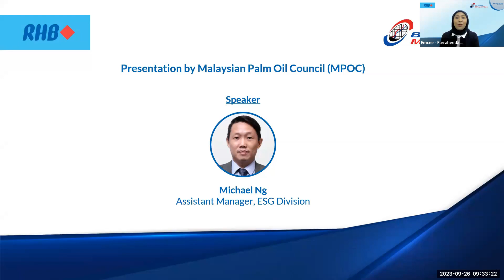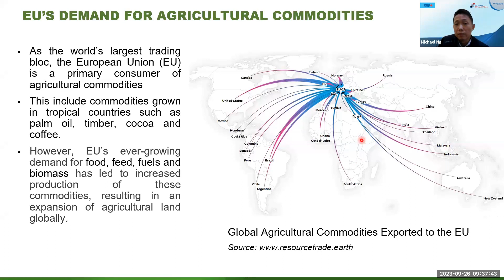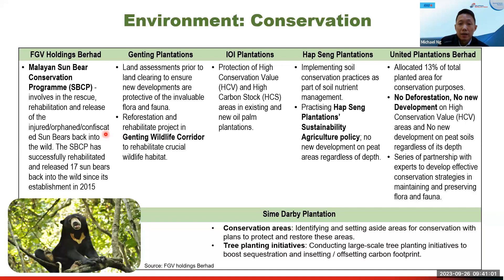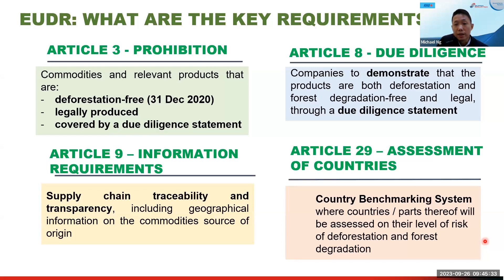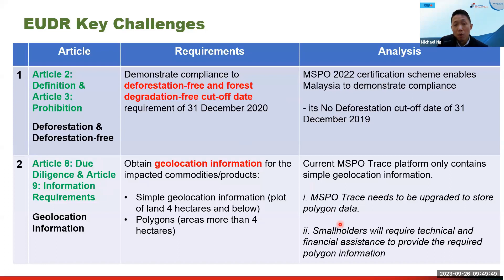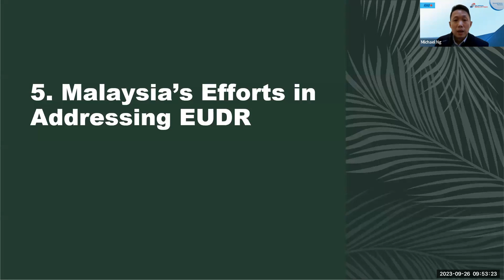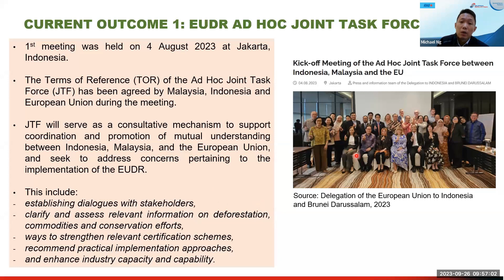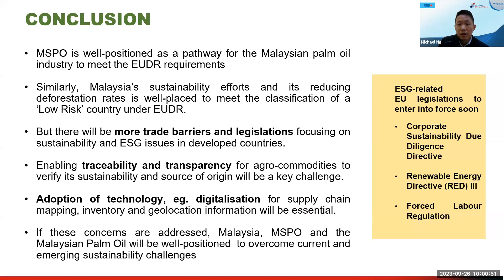Bursa-RHB Sectorial Series - Presentation by Malaysian Palm Oil Council (MPOC)